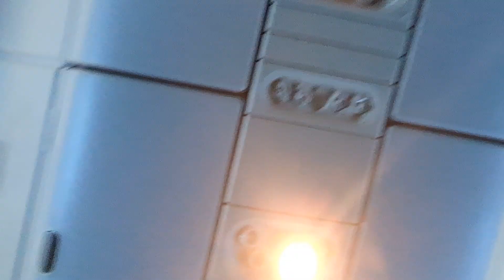going to Hawaii 🌺💕🥳🥰